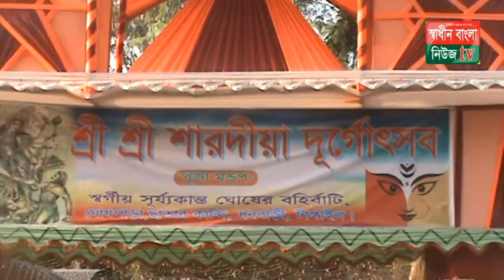দুর্গা পূজার প্রতিমা বিসর্জন দেওয়ার আগে ও পড়ে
করছে , চাকরি, কৃষি, দুর্নীতি এবং সরাসরি সংবাদ এবং আরও অনেক ..
SHADINBANGLANEWSTV